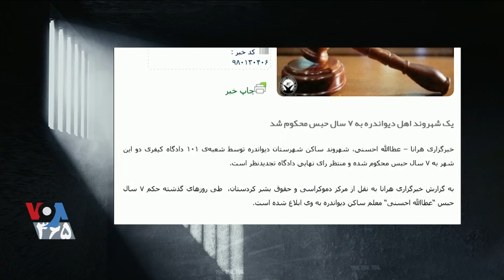گزارش شهرام بهرامی از موارد نقض حقوق بشر در یک هفته اخیر ایران